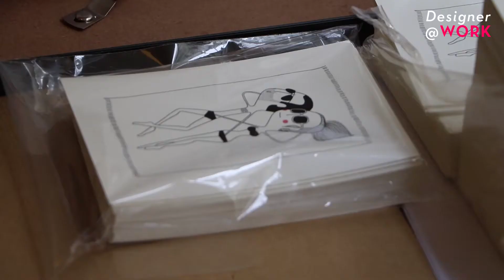Ionna Vautrin, Designer at work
À 37 ans, la récipiendaire du Compasso d’Oro pour sa lampe Binic (Foscarini) rayonne au-delà de sa culture de l’objet. À son studio ou dans son bureau chez elle, les objets méticuleusement choisis dialoguent avec naturel. À écouter la designer, l’aspect décoratif d’un objet ou d’un meuble fait partie de ses fonctions essentielles. Nous l'avons rencontré dans son studio en pleine séance d'illustration d'un Kamasutra léger et coquin.